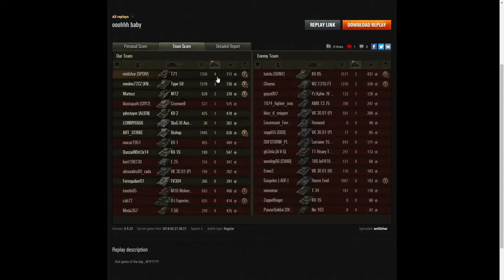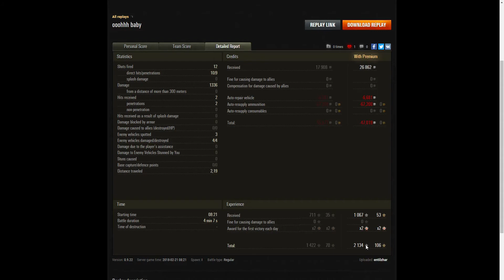T71 - Dumitru's Medal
This replay is from 21 February 2018 on Kharkov. The player, entilzhar in the T71 was awarded a Dumitru's Medal.